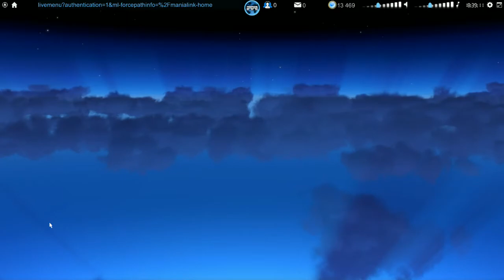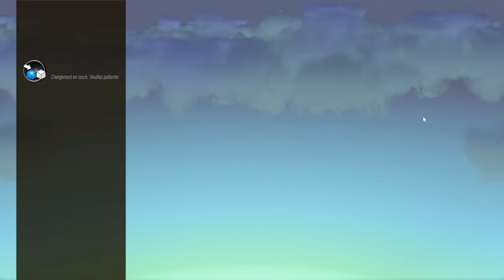"P'tite" vidéo Annonce - Trackmania [FR]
Salut à tous c'est Matt et on se retrouve pour une petite annonce sur Trackmania.
Bonne vidéo!